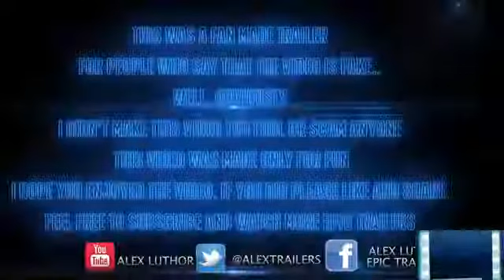THOR 3 Movie trailer HD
THOR movie next part . Beautiful movie